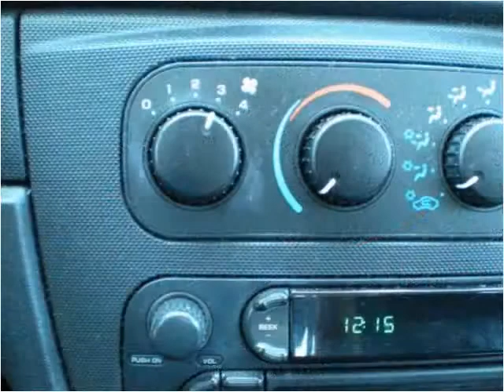2006 Dodge Stratus Used Cars Rocky Mount NC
This 2006 Dodge Stratus is available from Nex-2-Nu Auto Sales.